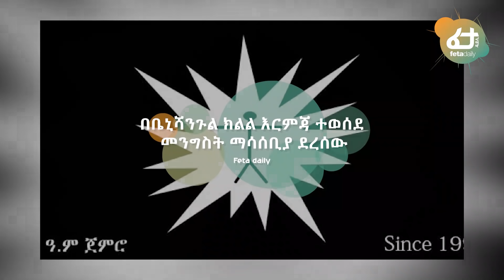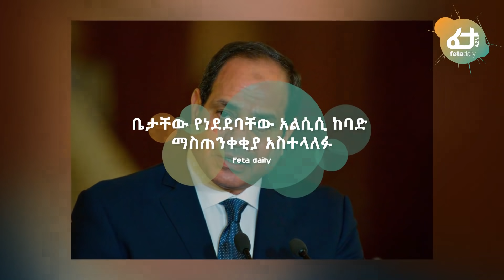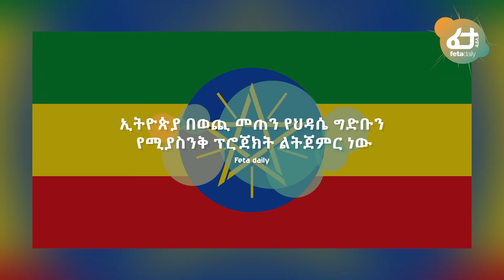ኢ/ያ የህዳሴ ግድቡን የሚያስንቅ ፕሮጀክት ልትጀምር ነው! የውደድሩ ዳኛ ቆፍጣና ምላሽ ሰጠ! | Feta Daily News Now!